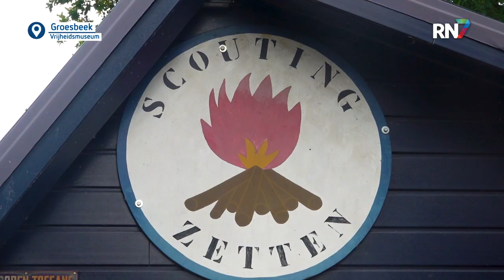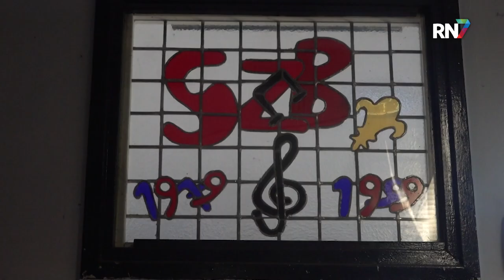Flinke make-over voor blokhut Scouting Zetten || RN7 REGIONIEUWS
Scouting Zetten hoopt binnenkort een begin te kunnen maken aan de make-over van hun blokhut. Het doel is de blokhut te verduurzamen en op te knappen, zodat de bevers, welpen en scouts een mooi en vooral duurzaam gebouw hebben wat nog jarenlang mee kan.